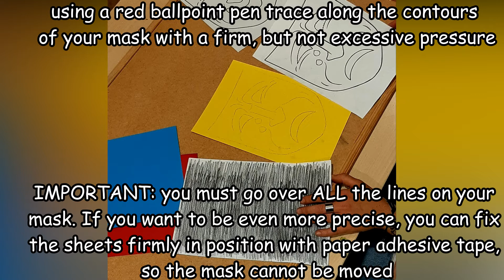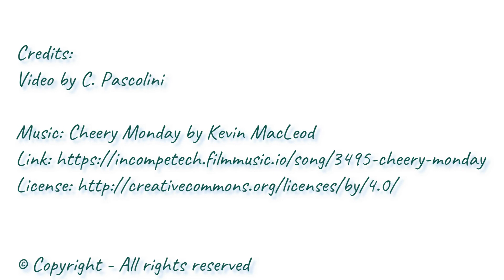Everyone on stage! | Museo Civico Palazzo dei Consoli, Gubbio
An online lab for pupils from primary school.

AIM:
To provide some knowledge about Roman civilisation by the recreation of some aspects of daily life in the Municipium of Iguvium.

FORM:
Classes will be guided, by means of precise instructions and the use of images, in the creation of either a comic or tragedy mask as used in theatrical performance in Ancient Rome.

SUBJECTS INVOLVED:
History and art.

DURATION:
1 ora e 30 minuti

COSTS:
The lab is for free if attended online.
€ 4,00 per person if attended at the Civic Museum.